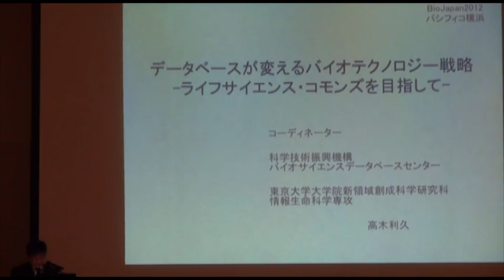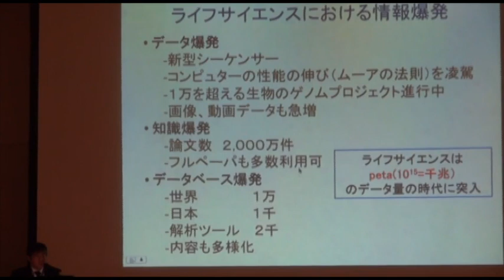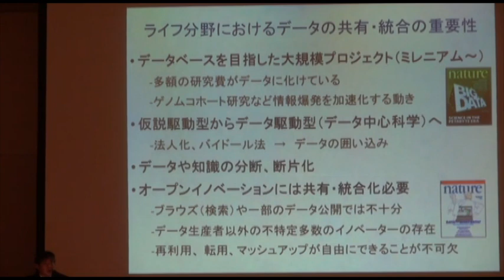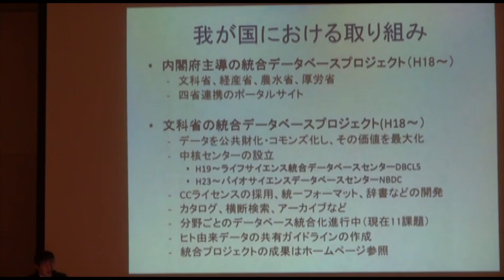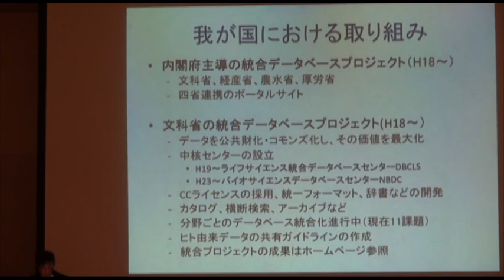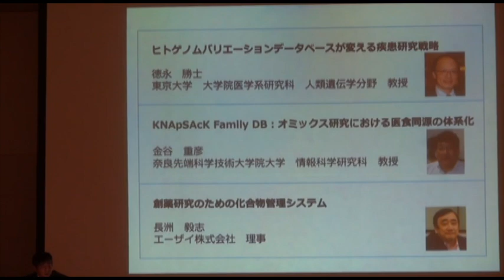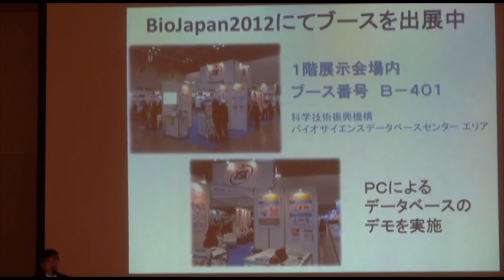はじめに：セミナーの趣旨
本日の統合TVは、2012年10月12日に開催されたBioJapan2012の主催者セミナー「データベースが変えるバイオテクノロジー戦略 －ライフサイエンス・コモンズを目指して」から、東京大学大学院新領域創成科学研究科 教授/科学技術振興機構 バイオサイエンスデータベースセンター 副センター長 高木 利久 による「はじめに：セミナーの趣旨」をお送りします。約8分です。